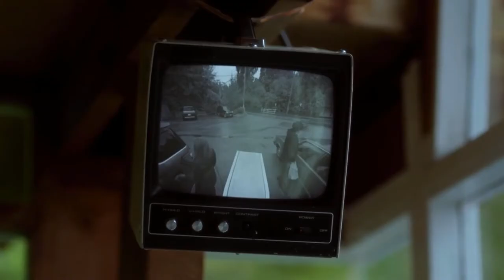Our Lives- Mulder & Scully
Shipper video ft. The Calling.